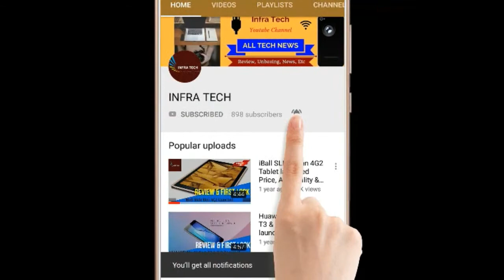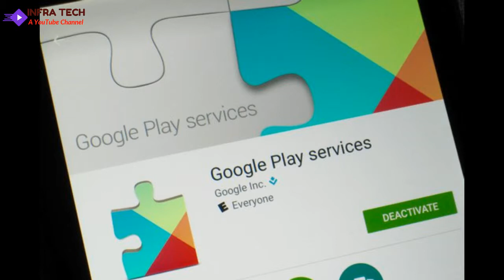Hindi || 8 Apps Effects Your Smartphone Battery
In this video I have told you about Hindi || 8 Apps Effects Your Smartphone Battery .If you like this video then comment on this and also share.